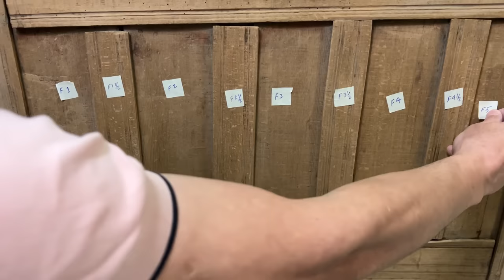Restoration of the 500-Year-Old Chest - FURNITURE RESTORATION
Restoration of the 500-Year-Old Chest - FURNITURE RESTORATION restoring furniture how to repair old furniture old wood restoration woodworking restoration ingenious assemblage ideas easy diy projects smart think stripping and refinishing wood furniture sanding antique wood furniture how to sand wooden furniture, A STUNNING RESTORATION for a DAMAGED Old Chest of ... A Rustic Wooden Chest Repair by Fixing Furniture How to restore an antique chest Premier Furniture Restoration, Is it worth restoring old furniture?how to fix old  restoration & makeover FURNITURE RESTORATION

Hello friends, this is a special project, this piece is about 500 years old, it is made of the wood of the Urs tree, the wood is very hard, beautiful and durable. The carpenter of this piece created the pieces of this chest with the woodworking tools of that time, such as the wood ax and the caveman, each of these pieces is unique and smooth from the outside and carved in a special way from the inside (this is a Can there be a reason, you tell me?), the carpenter made this chest without nails and wooden pins and every nail in the body of this chest was hammered to secure the chest in time, and we will return this chest to its original state.
This house is 1200 years old, which was destroyed three times for some reason, and the last reconstruction was 500 years ago. It is made of earth and wood. No one has lived in this house for about 40 years. My only wish was to restore this house. The purpose of forming this channel was to restoration this house, which was not done after two years...
Thank you for helping us by sharing and liking this video...

🔷TimeStamps Chapters  :
00:00 House is 1200 years old (Preview)
01:07 Old tools and parts
02:11 Damage to the roof of the old house
03:35 Restoration of the 500-Year-Old Chest
03:49 Restoration of the 500-Year-Old Chest FURNITURE RESTORATION (Preview)
04:35 Chest ruby ​​dust
05:11 Making the best dirt and grime cleaner at home
06:29 Cleaning the dirt from the ancient chest
08:48 Finding an old coin in an ancient chest
12:32 How to open the door of the old chest
13:38 The nails that fell into the life of the old chest
14:38 How to remove old chest parts
15:51 Unique and strange pieces of old chests
17:38 Old nails
20:44 500 year old wooden dowel
22:07 The best cleaner in the world
24:47 Repair of old wooden parts
27:57 How to sand old and ancient wooden pieces
29:21 How to replace vibrating sanding pad (sanding holder)
30:02 Continue restoration and sanding
32:25 Using a magic stick to restore an old chest
33:44 How to fill wood holes with glue
34:35 Restoration and renovation of ancient chest wood pieces
38:13 Mounting the parts of the old chest
39:31 An old chest in which no nails have been used
43:18 How to make a wooden pin
44:40 How to use a wooden pin
45:55 Cleaning and dust removal
46:05 Lubrication of the chest
47:39 The final show of reconstruction and restoration of the ancient chest